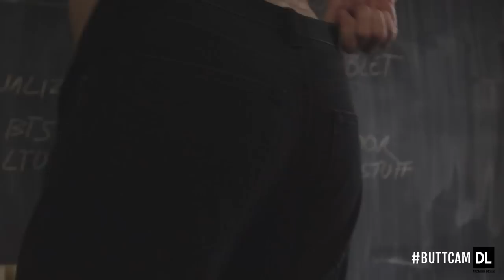DL1961 Campaign (TRAILER)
DL1961 Premium Denim's debut film is a video that follows the lives of a New York City couple. The video documents their extremely busy life running, sliding, skating and dancing in the most demanding city in the world. As you will see no matter what they do, their DL jeans never sag, bag or lose shape.

The video was shot, directed and featured supermodel Vincent Lacrocq and his partner Kristell Chenut who was both the model and the art director.